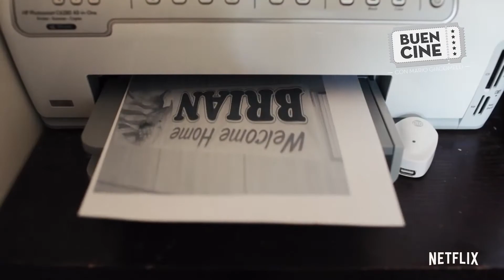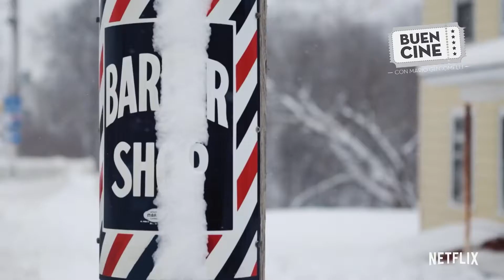Netflix: La familia del soldado - Crítica por Mario Giacomelli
Mario Giacomelli comenta el documental "La familia del soldado" (Father Soldier Son, 2020). Vean la edición 231 de Buen Cine